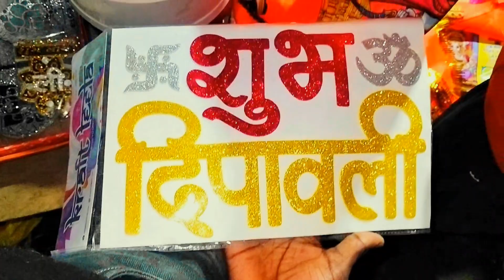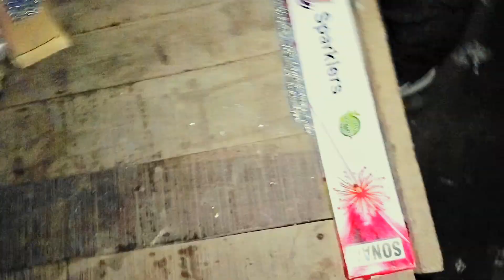22 January 2024 ram ke naam ki deewali 🪔🪔🪔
22 January 2024 ram  ke naam ki deewali 🪔🪔🪔